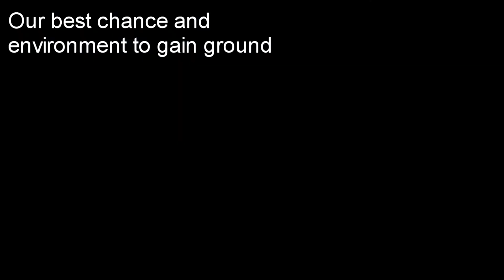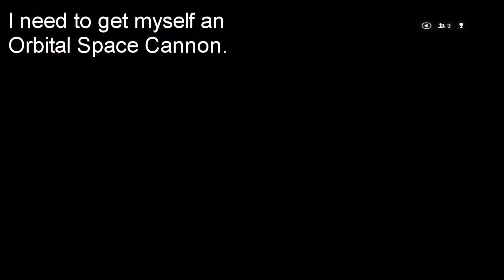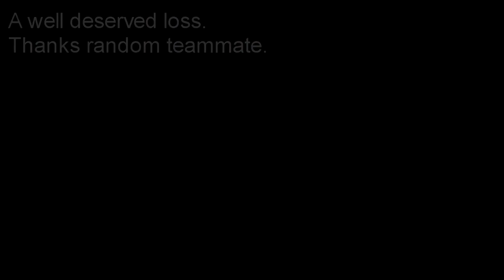Battlefield 4 - Never Ending Battle - Part 3